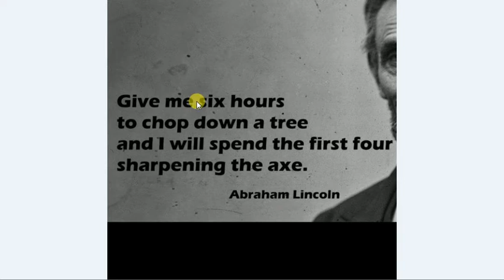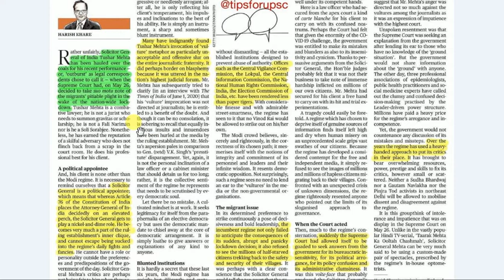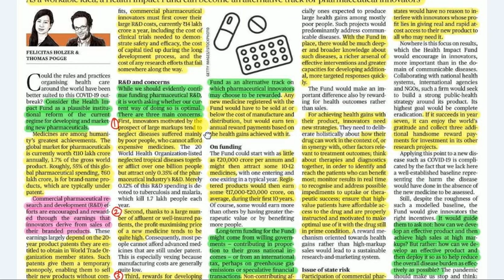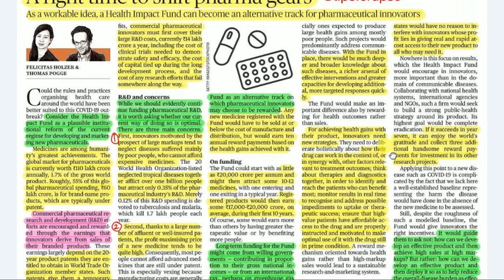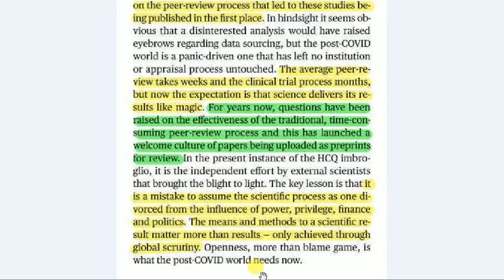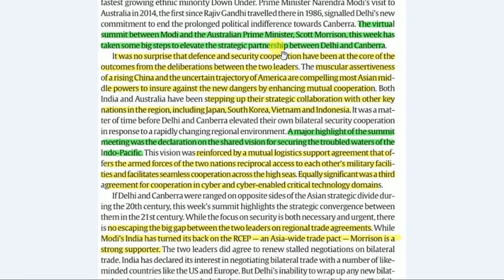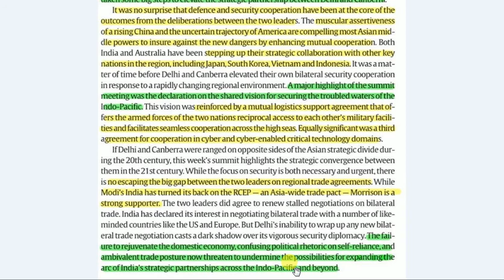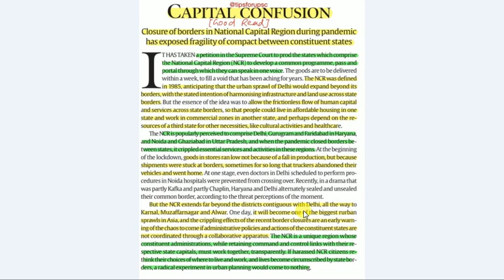Aaj Ki Tazaa Khabar 6 June 2020 | Very Imp | Editorials Discussion of The Hindu & Indian Express